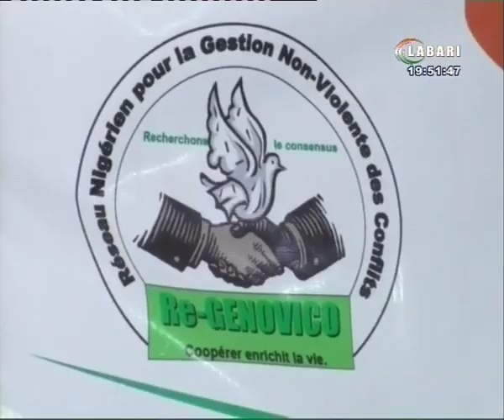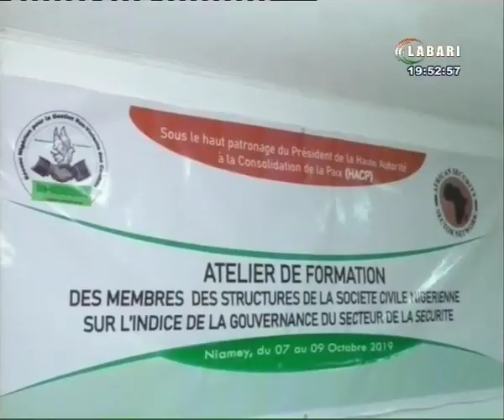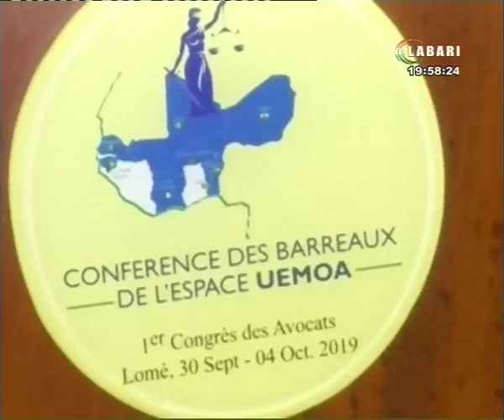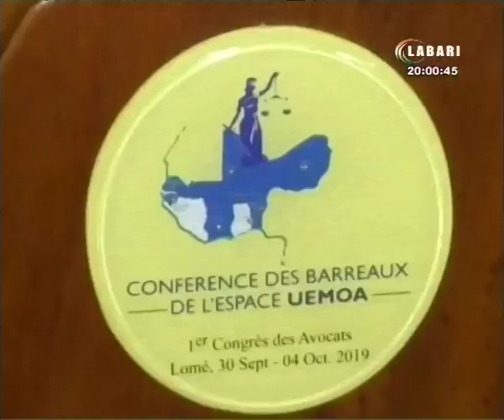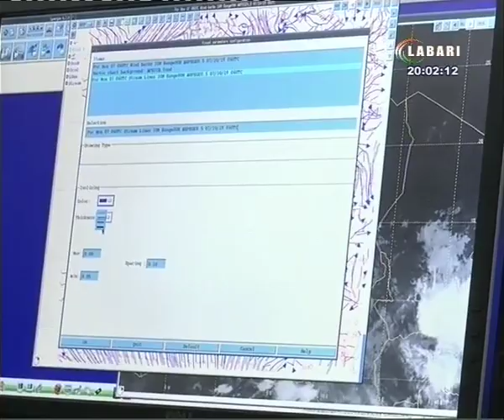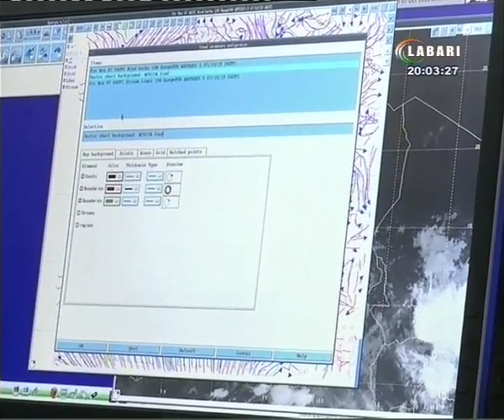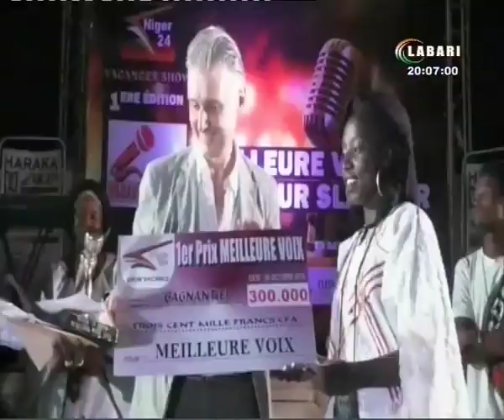JT LABARI 07 OCTOBRE 2019